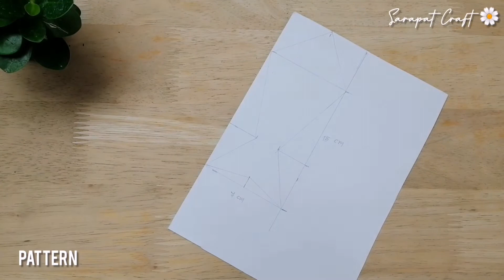DIY l Fish keychain l How to make a fish keychain from fabric scraps l วิธีทำพวงกุญแจปลา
DIY keychain l How to make a keychain l Easy sewing tutorial
Ready to teach easy pattern drawing